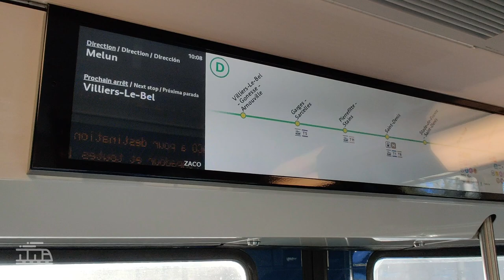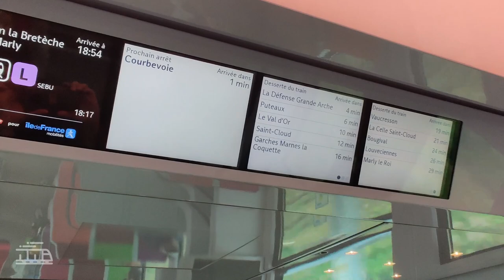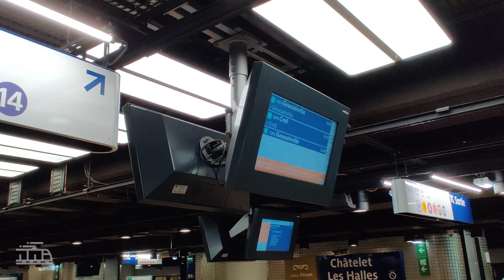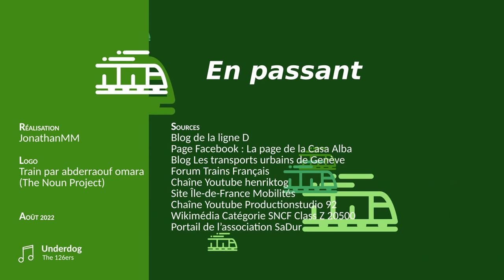Les nouveaux écrans des RER D Wahou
Un coup de peinture mais aussi des nouveaux équipements dans des rames qui ont plus de 30 ans sur le RER D. On fait un peu l'histoire de ce matériel avant de découvrir les fonctionnalités des écrans installés.

Chapitres :
0:00 Intro
0:15 L'histoire de la rame
1:23 Première rénovation
1:51 Rénovation actuelle
2:26 Les nouveaux écrans
3:38 Tout n'est pas bon
4:36 Conclusion

Blog, Rénovation des actuels trains du RER D, en attendant les RER NG